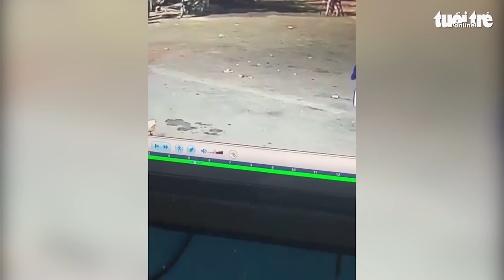Vụ sinh viên mất tích, tìm thấy khi đã tử vong: Tài sản trên thi thể vẫn còn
Bước đầu Công an quận Bình Thạnh (TP.HCM) xác định tài sản cá nhân, giấy tờ tùy thân trên người phù hợp với em Nghĩa. Còn balô được phát hiện gần nơi tìm thấy thi thể Nghĩa.